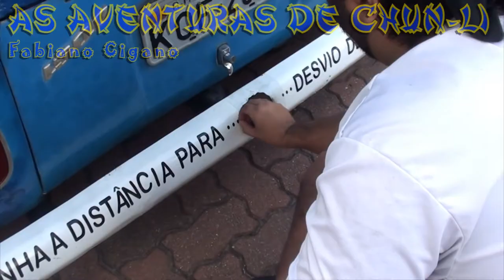CHUN LI COMPILAÇÃO 2019